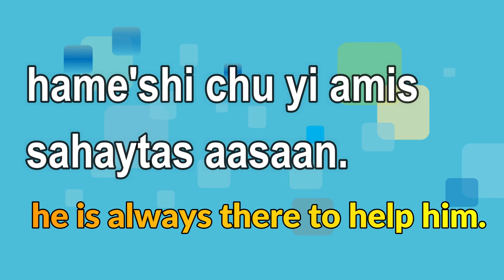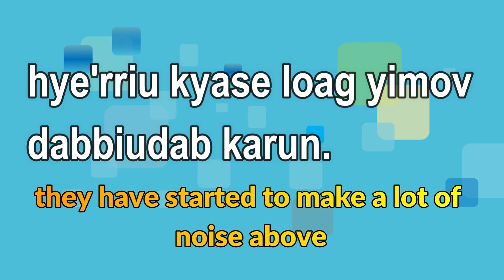Learn Kashmiri | Daily 10 Phrases in Kashmiri | Learn Kashmiri with Arihant | Day30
A series of 365 videos where in we will present to you most random phrases used in daily life in kashmiri. By simply spending few minutes every day , you can get to intermediate level by the end of the series.